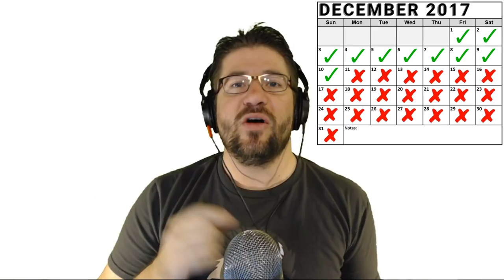No Shave November 2017 - Watch again - FOR FREE! [COMPLETE]]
We have completed this! :D Thank you everyone who helped out!

I hope you will watch again! All profit made from this video will be donated to St Jude Children's Hospital. No Shave November is my chance to grow out my beard, unmanaged, to show my support for children who are suffering from cancer and have to undergo treatments that cause them to loose their hair. The more you can watch, the more ad's will be displayed. Watching the ads will generate money to this video. It will be will end on the Dec 10th 2017.